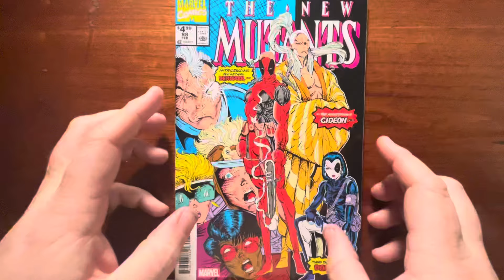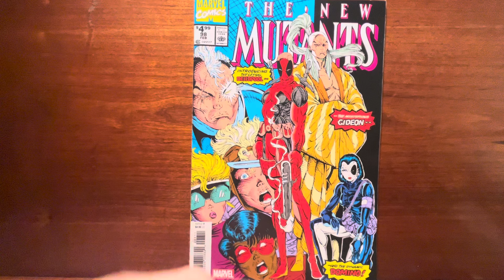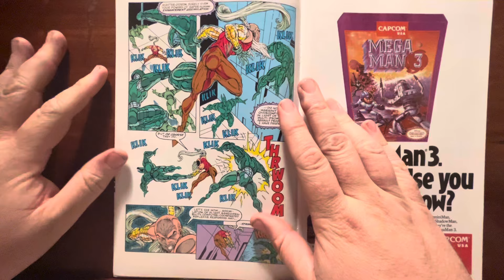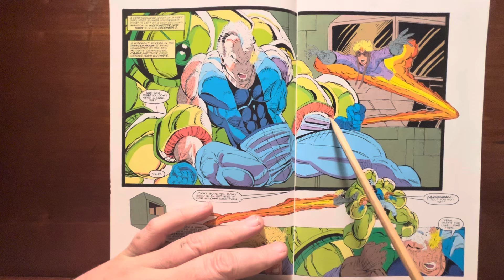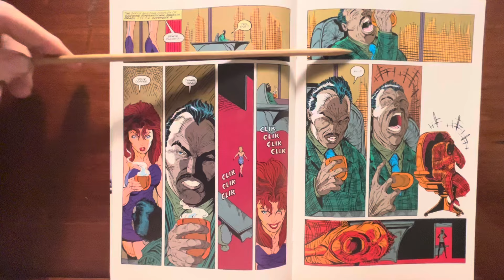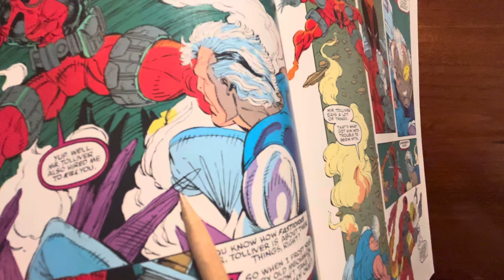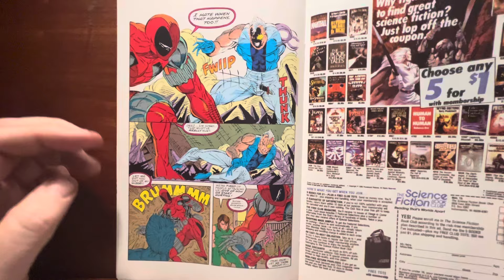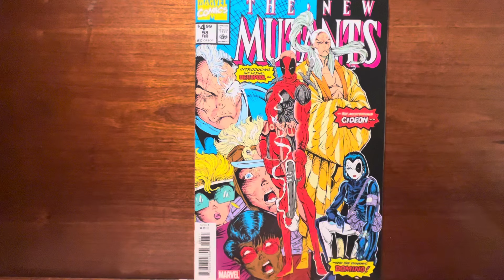Deadpools first appearance. Was it really that big a deal? Doesnt seem that way but, here we are.